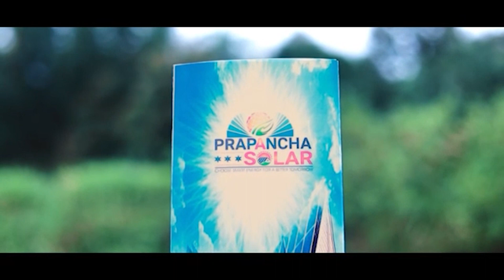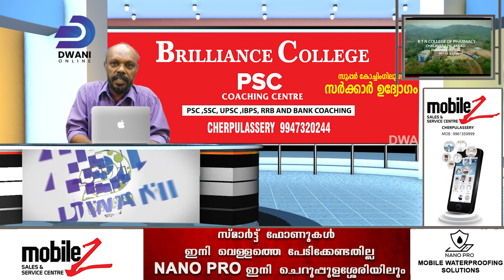ആർദ്രത്തിന് വ്യാപാരി വ്യവസായി ഏകോപനസമിതിയുടെ സമ്മാനമായി ജനറേറ്റർ | DWANI ONLINE